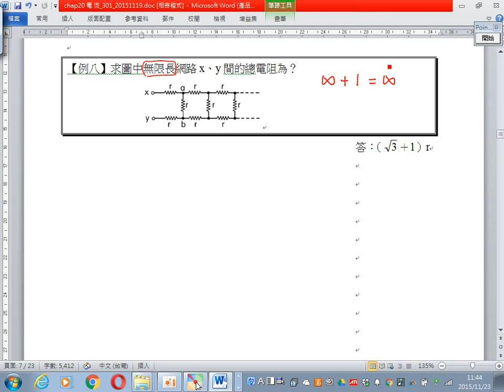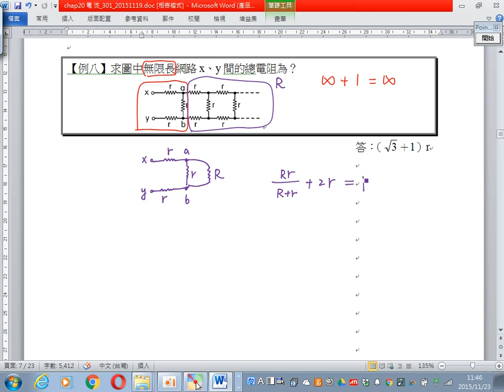KSHS_AD_Physics_高中物理_電流_電阻串並聯_例題8